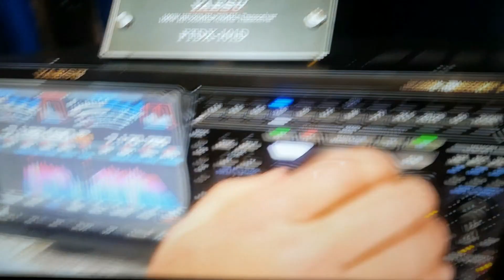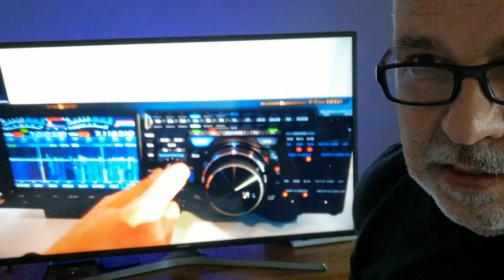Yaesu FTdx 101d - Have you seen it?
Have you seen the new Yaesu FTdx 101d?  I just came across a couple of videos on YouTube on this new transceiver from Yaesu. The Yaesu FTdx 101d has a huge screen and a cool 3D waterfall plot that has to be seen!

Will there be a new Yaesu FTdx 101d in my future?

The Yaesu FTDX101D made its world debut at the 2018 Hamvention in Ohio. This transceiver will employ the latest Hybrid SDR Technology and carry the high-end reputation of the FTDX series, which amateurs have come to know represents quality.

The recently announced FTDX101MP is a 200 watt version. Nice!

The model number is a tribute to the legendary FT-101 series .